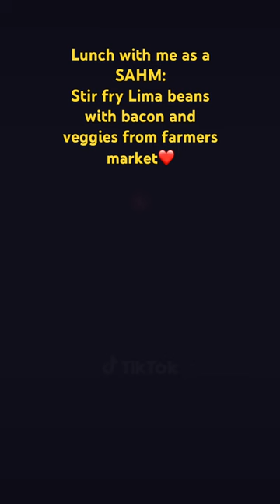Something about peeling the skin off Lima beans and cooking it w/ bacon & other farmers market vegz